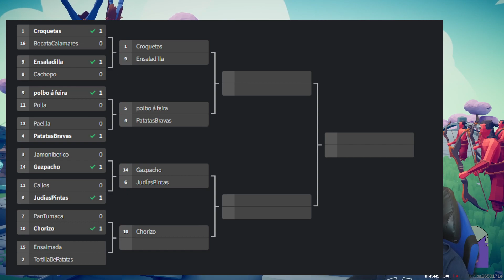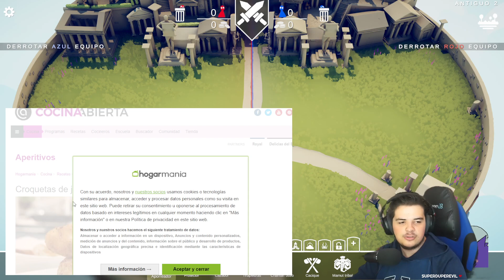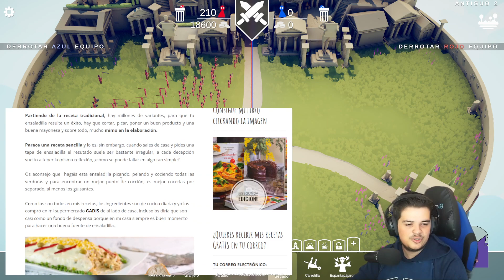Battle Royale de Comida típica de España : ¿ Cual será la comida suprema?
Buenas gente , os recuerdo que todos los juegos que aparecen en los vídeos los juego primero
en Twitch , por lo que si quieres verme jugar todas las semanas sigue el enlace de abajo